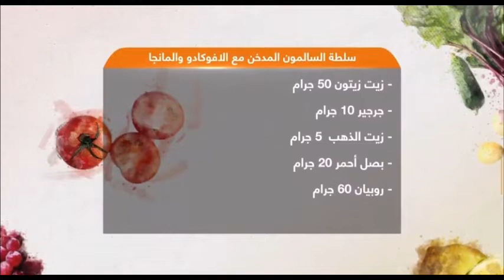Smoked Salmon Salad at home | سلطة السالمون المدخن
Smoked Salmon Salad by Chef Chabchoul!